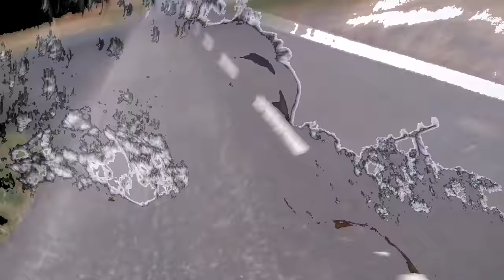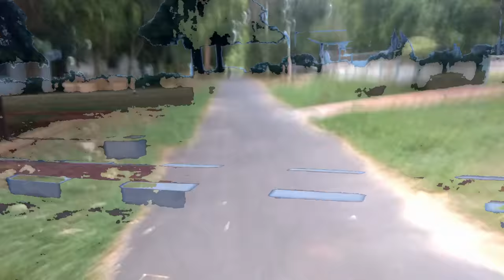LETS TRAVEL TO SALUA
travelling is a joys welcome to you everyone for a new video this video is all about me travelling from Mysore to Salua Air Force Station where my father's stay there are you missing part of this video like the way she is from Bhubaneswar to salwar hands in between like from salua railway station to a airforece station I couldn't shoot because it was extremely hot at that time and Mysore was like not very good but it was chilled and even it was night time so I did not shoot the video